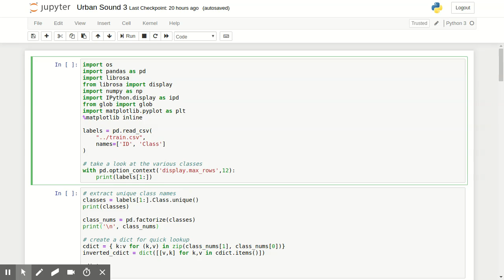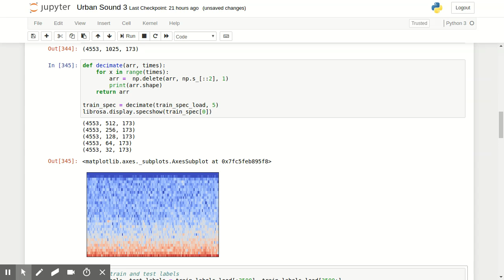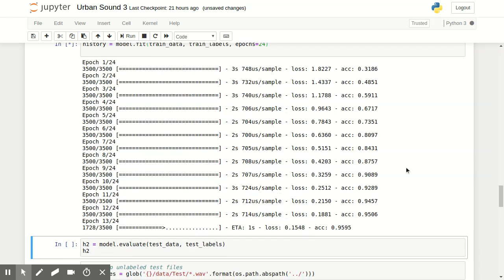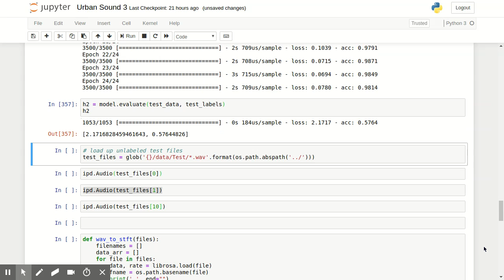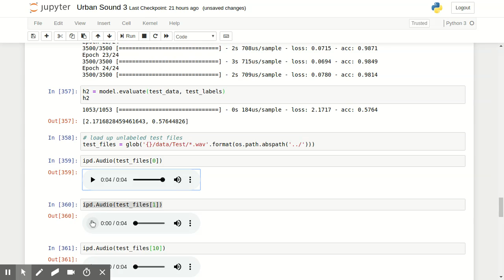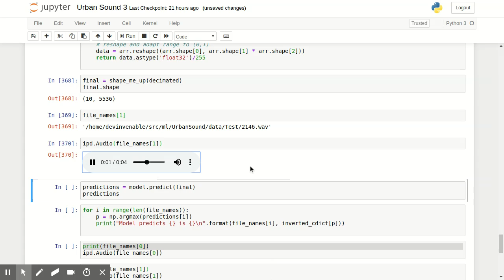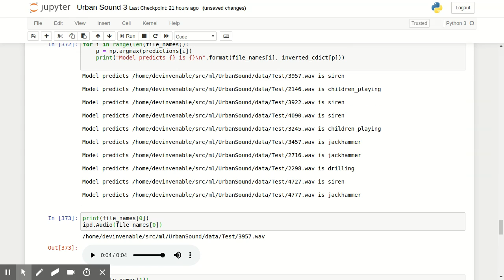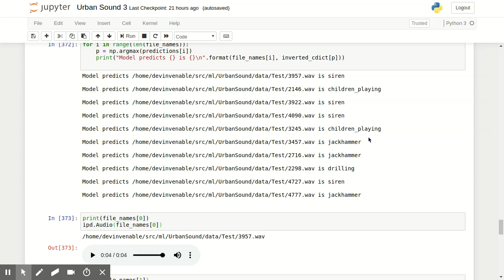Machine Learning: Urban Sound III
I continue in my Learn-As-I-Learn series, where I document my process of researching and educating myself on machine learning.  Warning:  I'm learning so will make mistakes, so do not take my statements as gospel truth!  If you see an inaccuracy, please point them out in the comments section and I'll mention the correction in a subsequent video.